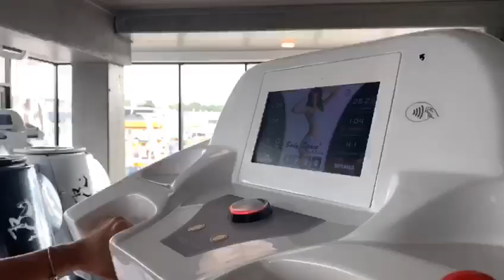Body Space Bieżnia VacuTherm (trening + podciśnienie + podczerwień)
Urządzenie do treningu fitness typu bieżnia z technologią podciśnienia Vacu oraz podczerwieni InfraRed dla szybkich efektów!

30 minut aż o 150% więcej spalonych kalorii w porównaniu ze zwykłą bieżnią.

Prosto do producenta

Body Space Vacu Therm Treadmill (training + vacuum + infrared)

Benefits of our Body Space Vacu Therm Treadmill
- Training time 30’
- Burn 1000 kcal
- Vacuum and INFRA-RED therapy
- Infrared range: IR-A, IR-B, IR-C
- LIPO DRAINAGE program